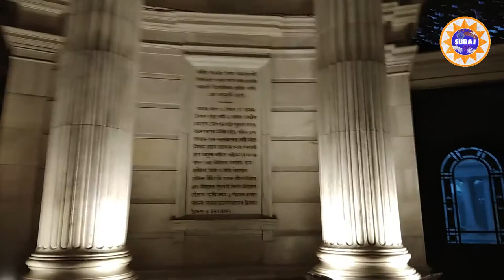Victoria Memorial Museum Kolkata India | Kolkata Tourist Places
The Victoria Memorial is a large marble building in Kolkata, West Bengal, India, which was built between 1906 and 1921. It is dedicated to the memory of Empress Victoria, and is now a museum under the auspices of the Ministry of Culture.The memorial lies on the Maidan .
In January 1901, on the death of Queen Victoria,[3]then Lord Curzon, suggested the creation of a fitting memorial. Lord Curzon proposed the construction of a grand building with a museum and gardens.

Curzon said,

"Let us, therefore, have a building, stately, spacious, monumental and grand, to which every newcomer in Kolkata will turn, to which all the resident population, European and Native, will flock, where all classes will learn the lessons of history, and see revived before their eyes the marvels of the past."

The Prince of Wales, laid the foundation stone on 4 January 1906, and it was formally opened to the public in 1921.

In 1912, before the construction of the Victoria Memorial was finished, King George V announced the transfer of the capital of India from Kolkata to New Delhi.Thus, the Victoria Memorial was built in what would be a provincial city rather than a capital.

The Victoria Memorial was mainly funded by British Offcials, & individuals of India.The Politicians and people of India responded generously to Lord Curzon's appeal for funds, and the total cost of construction of the monument, amounting to one crore, five lakhs of Rupees (₹), was entirely derived from their voluntary subscriptions.

The construction of the Victoria Memorial was delayed by Curzon's departure from India in 1905 with a subsequent loss of local enthusiasm for the project, and by the need for testing of the foundations. The Victoria Memorial's foundation stone was set in 1906 and the building opened in 1921.The work of construction was entrusted to Messrs. Martin & Co. of Kolkata. Work on the superstructure began in 1910. After 1947, some additions were made into the Memorial.
The Victoria Memorial's architect was William Emerson (1843–1924).The design is in the Indo-Saracenic revivalist style which uses a mixture of British and Mughal elements with Venetian, Egyptian, Deccani architectural influences.The building is 338 by 228 feet (103 by 69 m) and rises to a height of 184 feet (56 m). It is constructed of white Makrana marble.[13] The gardens of the Victoria Memorial were designed by Lord Redesdale and David Prain. Emerson's assistant, Vincent Jerome Esch, designed the bridge of the north aspect and the garden gates. In 1902, Emerson engaged Esch to sketch his original design for the Victoria Memorial.
The Victoria Memorial is built of white Makrana marble.In design it echos the Taj Mahal with its dome, four subsidiaries, octagonal-domed chattris, high portals, terrace, and domed corner towers.
The Victoria Memorial has 25 galleries. These include the royal gallery, the national leaders gallery, the portrait gallery, central hall, the sculpture gallery, the arms and armoury gallery and the newer, Kolkata gallery. The Victoria Memorial has the largest single collection of the works of Thomas Daniell (1749–1840) and his nephew, William Daniell (1769–1837).It also has a collection of rare and antiquarian books such as the illustrated works of William Shakespeare, the Arabian Nights and the Rubaiyat by Omar Khayyam as well as books about kathak dance and thumri music by Nawab Wajid Ali Shah. However, the galleries and their exhibitions, the programmatic elements of the memorial do not compete with the purely architectural spaces or voids.
The Victoria Gallery displays a number of portraits of Empress Victoria and Prince Albert, and paintings illustrating their lives, by Jansen and Winterhalter. The oil paintings are copies of those in London. They include: Victoria receiving the sacrament at her coronation in Westminster Abbey (June 1838); Victoria's marriage to Albert in the Chapel Royal at St James's Palace (1840); the christening of the Prince of Wales in Windsor Castle (1842); the marriage of Edward VII to Princess Alexandra (1863); Victoria at the First Jubilee service at Westminster Abbey (1887) and the Second Jubilee service at St. Paul's Cathedral (June 1897). Empress Victoria's childhood rosewood pianoforte and her correspondence desk from Windsor Castle stand in the centre of the room. Edward VII presented these items to the Victoria Memorial. On the south wall hangs the Russian artist Vasily Vereshchagin's oil painting of the state entry of Edward VII in Jaipur in 1876.
In the mid-1970s, the matter of a new gallery devoted to the visual history of Kolkata was promoted by Saiyid Nurul Hasan, the minister for education. In 1986, Hasan became the governor of West Bengal and chairman of the board of trustees of the Victoria Memorial. In November 1988,